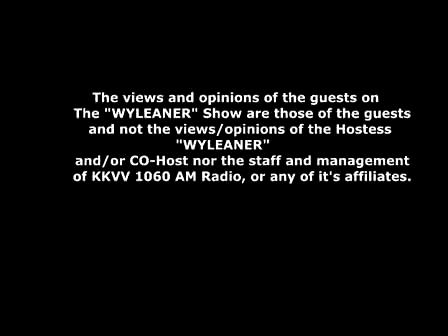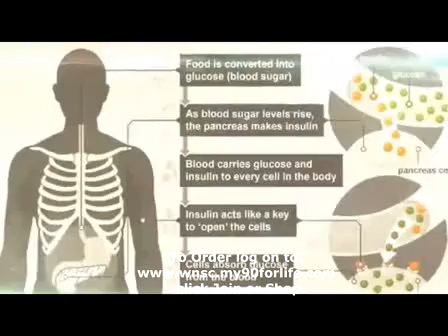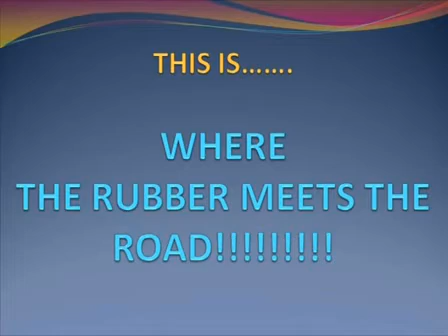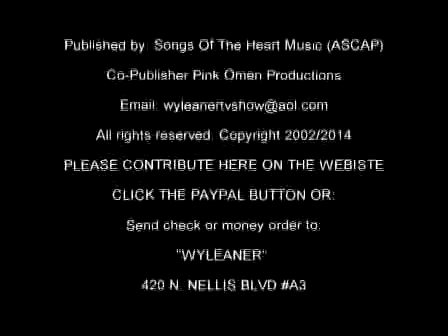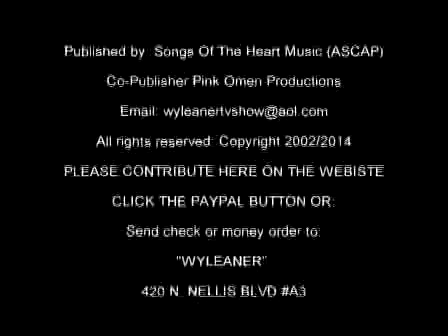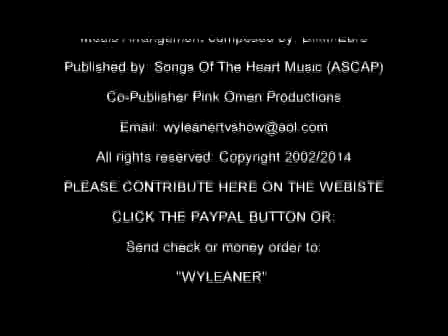NO HEALTH, NO RELIGION! (PART 1)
THE WYLEANER SHOW WHERE THE RUBBER MEETS THE ROAD!
THE MOST EXCITING RELIGION TALK SHOW ON EARTH!!!  TALKING TO VARIOUS RELIGOUS LEADERS ABOUT THEIR TEACHINGS AND BELIEFS!  ALSO SOMETIMES COVERING OTHER SUBJECTS AS WELL, BUT MAINLY RELIGIONS! every Saturday at 5:02pm - 6:pm (PST) You can also call in LIVE during the show at: or 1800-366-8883